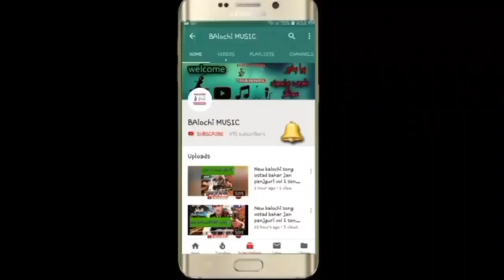Faiza Amin | balochi song| 2024| vrail song